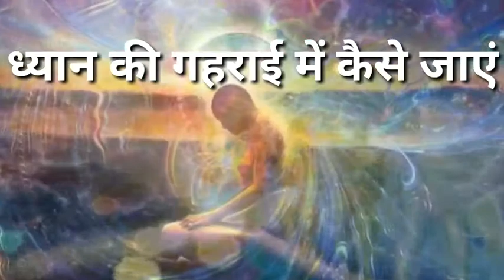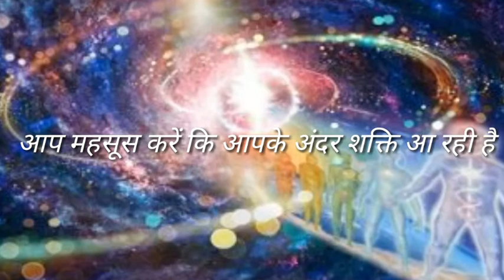ध्यान करने की सबसे सरल विधि,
ध्यान कैसे करें, ध्यान क्या है और कैसे करे, how to meditate, meditation in hindi, how to meditate, how to do meditation,

Voice over:: Shivam panday
Video Editing::: Shivam panday

Powered by Gyankijyoti